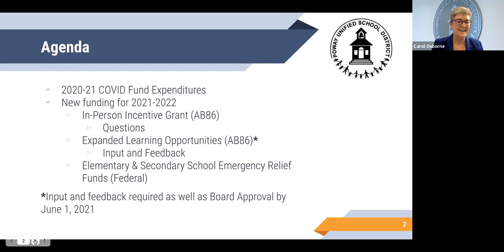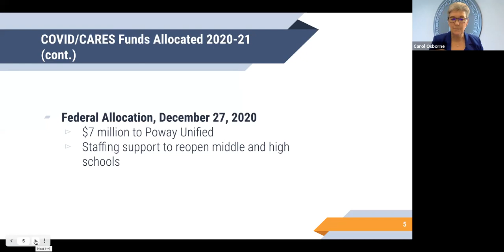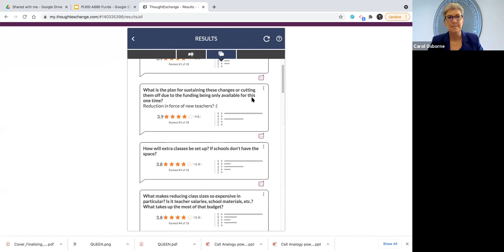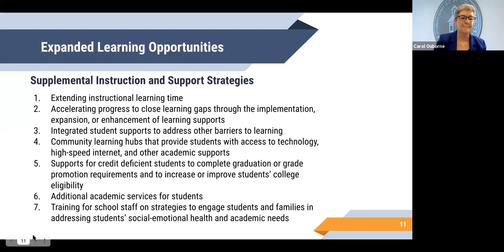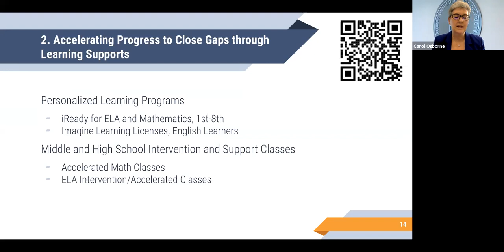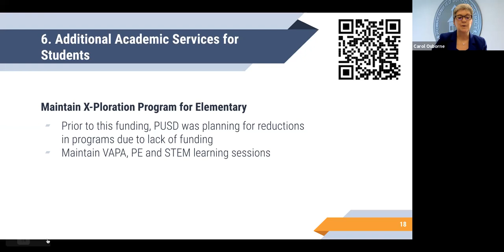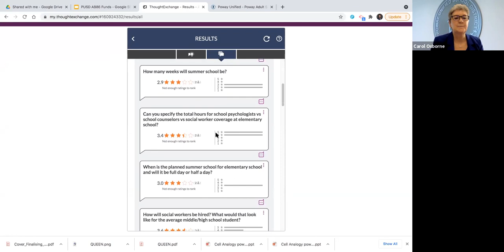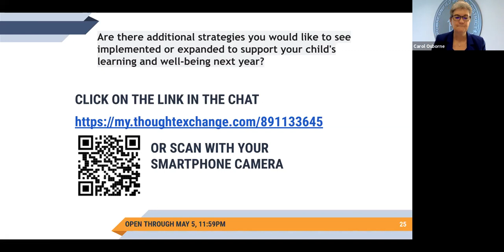COVID Funding and Expanded Learning Meeting